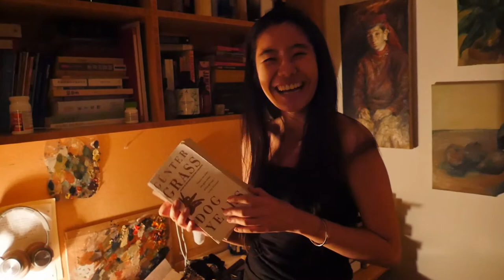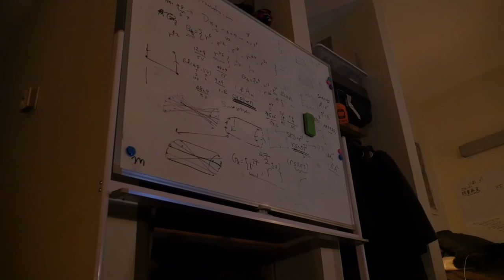Margit Movie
rare archival footage